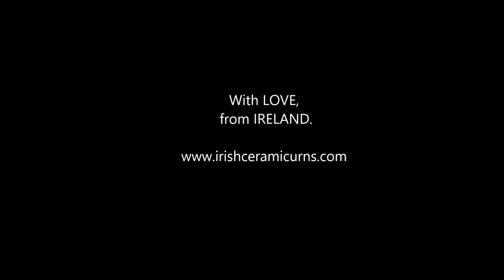Irish Ceramic Urns.com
Urn size - 200 cubic inches

Our blue pottery cremation urn for ashes has been hand thrown and Raku glazed to create a unique finish. Many beautiful colours highlight the blackened areas of this funeral urn, contrasting in colour and texture. The glaze was applied to the pottery urn using a pouring technique, emulating the signature elements of water. This beautiful cremation urn for ashes illuminates with the movement of the light enhancing its beauty and unique markings.